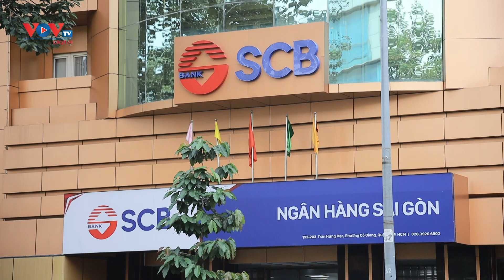CUỐN SỔ TAY của lái xe, trợ lý bà Trương Mỹ Lan tiết lộ điều gì? | VOVTV Tin tức 247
VOVTV Tin tức 247 là Trang thông tin cung cấp những tin tức mới nhất, những vấn đề nóng nhất của Truyền hình Đài Tiếng nói Việt Nam (VOVTV).